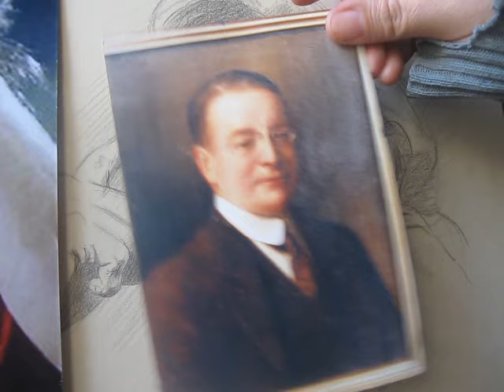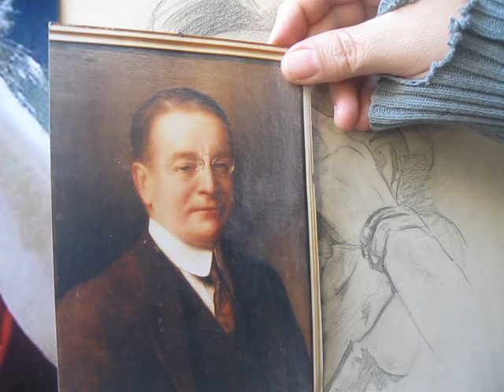GARECA 4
INFORMACIÓN DE LIBROS
Son PDF a la venta que se envían por email para descargar, de entrega inmediata.
RETRATO A LÁPIZ PDF venta
LIBROS Y CURSOS ARTEFIGURA
GRISALLA Técnica y método
LABORATORIO DEL COLOR Curso con Pdf y video tutoriales.
COMPOSICIÓN PICTÓRICA 3pdf y vídeo tutoriales